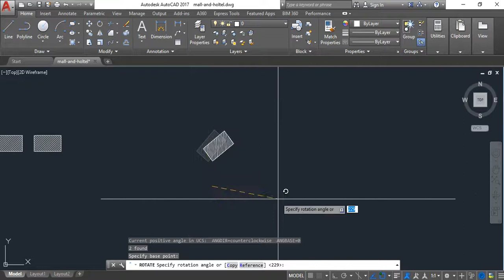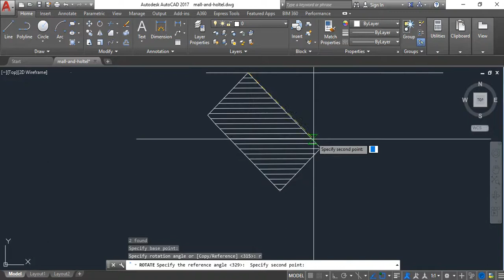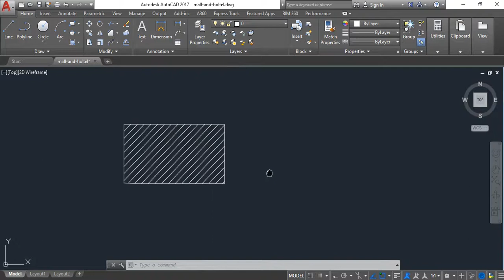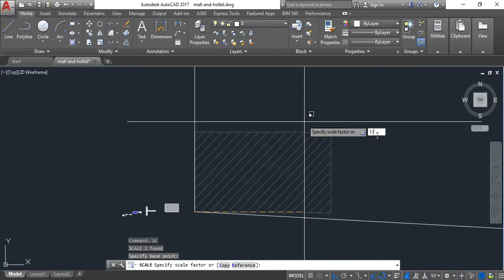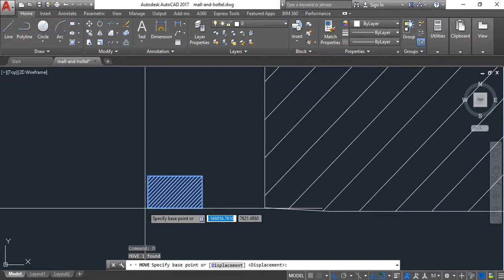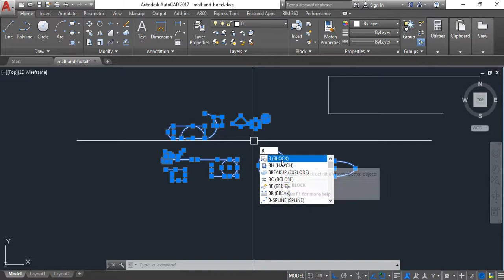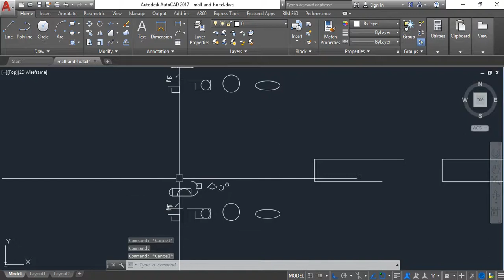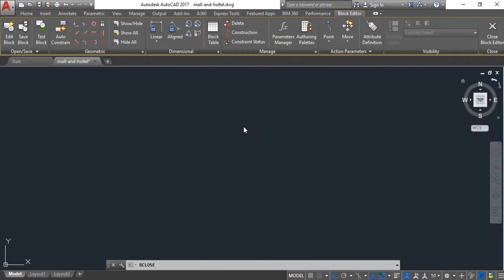មេរៀន AutoCAD សម្រាប់ស្ថាបត្យករ និងដេគ័រ ភាគ8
Students Aនៅទីនេះដើម្បីកែលម្អជីវិតតាមរយៈការរៀនសូត្រ​ ហើយនេះជាមូលហេតុដែលយើងចាប់ផ្តើមឆានែលនេះ។
fast learning videos any time anywhere by yourself